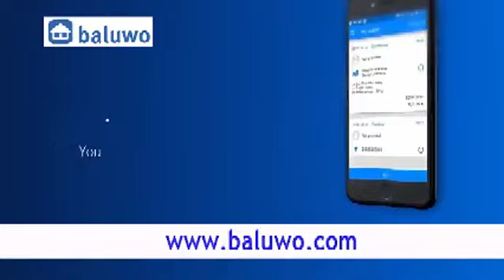The Brunch SO3 EP17 with NPP PRO Lamin Queen Jammeh. ( Part1)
The Brunch with NPP PRO Lamin Queen Jammeh, 3 years Jotna PRO Haji Suwaneh, Sait Matty Jaw -CRPD and Marr Nyang Gambia Participate.